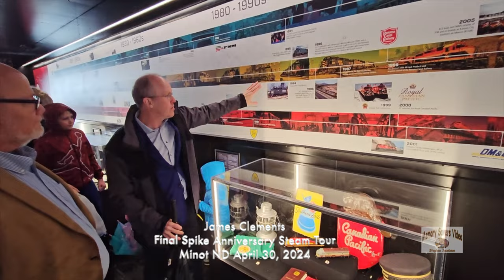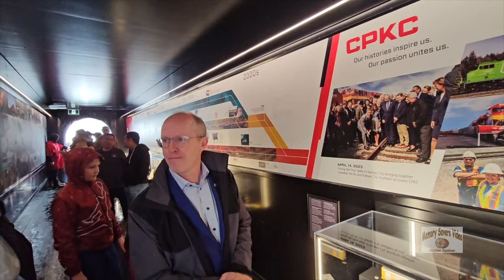2816 Steam Tour James Clements CPKC Minot ND April 30 2024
I was happy to hear a quick history of the creation of CPKCR.  Thank you to Executive Vice President Strategic Planning & Technology at CPKC, James Clements
Final Spike Anniversary Steam Tour